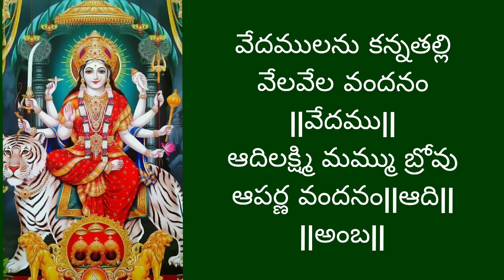amba vandanam jagadamba vandanam song by santhi sudha with lyrics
amba vandanam  jagadamba vandanam
kambhu kanturaani kalyaani vandanam

vedamulanu kannathalli vela vela vandanam
aadilakshmi mammubrovu
aparna vandanam
aadilakshmi mammubrovu
aparna vandanam

paarijaathamunu minchu
 paadamulaku vandanam
paarijaathamunu minchu
paadamulaku vandanam
phalalochanuni raani paarwathi vandanam

kundalamula chetha merayu
 karnamylaku vandanam
kundalamula chetha merayu
 karnamylaku vandanam
andajaayaana chaamundi vandanam
andajaayaana chaamundi vandanam

kankanamula chetha merayu
karamulaku vandanam
kankanamula chetha merayu
karamulaku vandanam
kaalakanturaani kaamaakshi vandanam
kaalakanturaani kaamaakshi vandanam

manula chetha merayu nee
makutamulaku vandanam
makutamulaku vandanam
malayachala vasini mahesi vandanan

bharguranivanuchu neeku
pranuthi sethunamma thalli
bharguranivanuchu neeku
pranuthi sethunamma thalli
vargaapavargadha dura vandanam
vargaapavargadha dura vandanam
kanakadurga vandanam
kanakadurga vandanam

kalyaani.. vandanam

అంబ వందనం జగదంబ వందనం
కంబు కంఠు రాణి కల్యాణి వందనం

వేదములను కన్నతల్లి వేల వేల వందనం||2||
ఆదిలక్ష్మి మమ్ము బ్రోవు అపర్ణ వందనం||2||అంబ||

పారిజాతమును మించు పాదములకు వందనం||2||
ఫాలలోచనుని రాణి పార్వతి వందనం||2||అంబ||

కుండలములచేత మెరయు కర్ణములకు వందనం||2||
అండజాయాన చాముండి వందనం||2||అంబ||

కంకణముల చేత మెరయు కరములకు వందనం||2||
కాలకంఠు రాణి కామాక్షి వందనం||2||అంబ||

మణుల చేత మెరయు నీ మకటమునకు||2||
మలయాచాల వాసిని మహేశి వందనం||2||అంబ||

భర్గు రాణి వనుచు నిన్ను ప్రణుతి సేతునమ్మ తల్లి||2||
వర్గాప వర్గాదా దుర్గ వందనం||2||
కనకదుర్గ వందనం||2||

కల్యాణి వందనంకల్యాణి వందనం
కల్యాణి... వందనం.